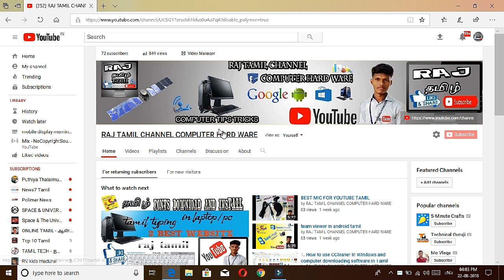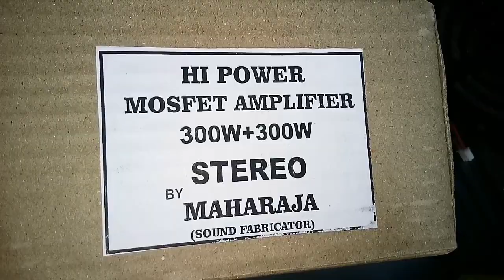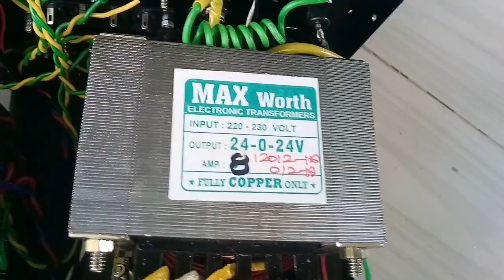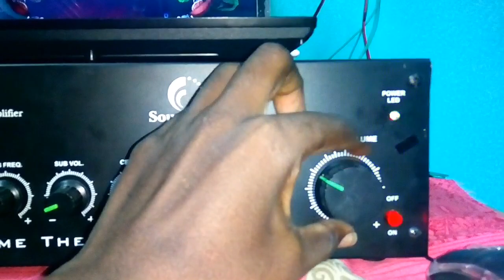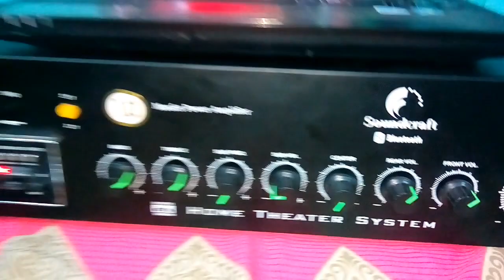HOW TO MAKE 1,500 WATTS HI POWER MOSFET AMPLIFIER 6.1 CHANNELS SUBWOOFER 600 WATTS MAHARAJA BOARDS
1.Pioneer TS-W306R 12-inch Car Subwoofer (Black)

2.Jbl Cs-1200Wsi 12" Car Audio Sub Woofer (1200W 300 Rms)

3.Sony XS-NW12002 12-inch Woofer (Black)

4.3DPrintronics 12V 30A 350W Power Supply for 3D Printer